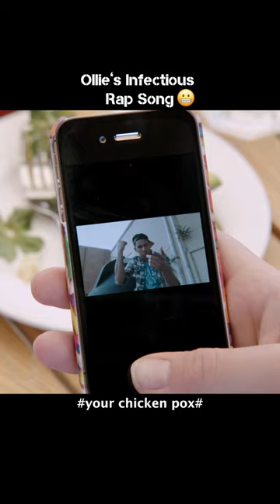Ollie's infectious rap song, YOUR CHICKEN POX!